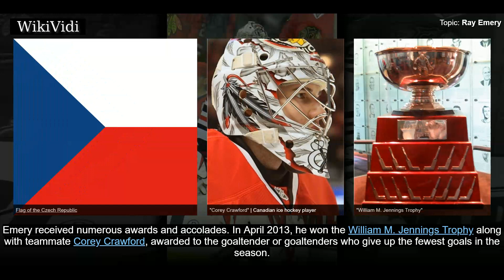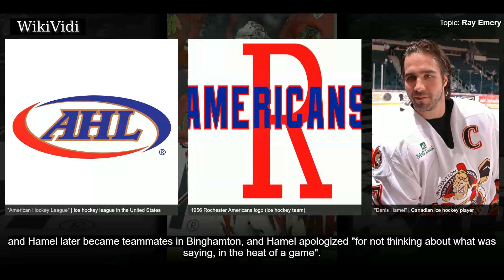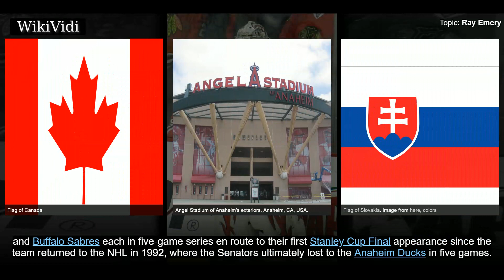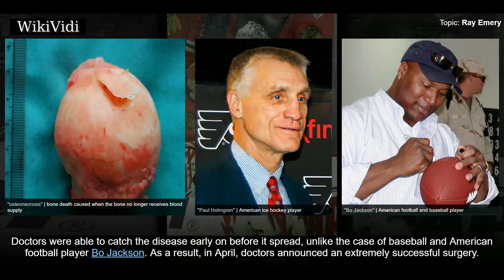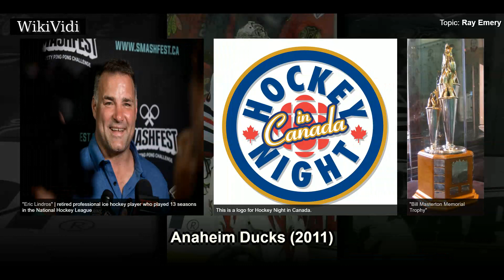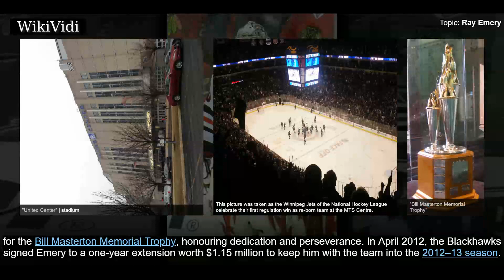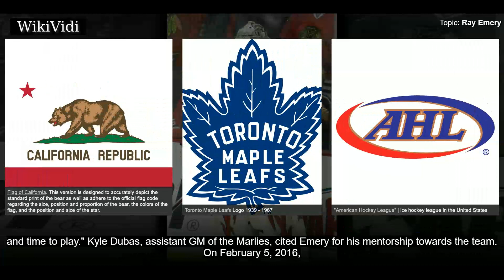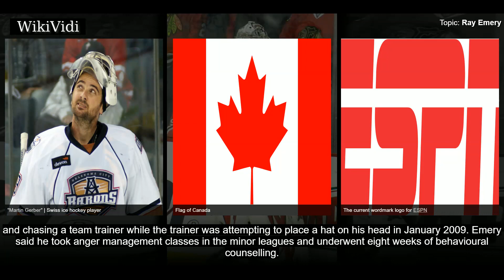RAY EMERY - WikiVidi Documentary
Raymond Robert Emery  was a Canadian professional ice hockey goaltender who played in the  National Hockey League  for eleven seasons. Emery was chosen 99th overall by the Ottawa Senators in the 2001 NHL Entry Draft. During the 2006–07 season, he led the Ottawa Senators to the Stanley Cup Finals. It was the modern Senators' first appearance in the finals. He won a Stanley Cup championship with the Chicago Blackhawks in 2013.   Emery received numerous awards and accolades. In April 2013, he won the William M. Jennings Trophy along with teammate Corey Crawford, awarded to the goaltender or goaltenders who give up the fewest goals in the season. Emery finished the 2012–13 season with a 1.94 goals against average and a 0.922 save percentage. His 17 wins included 12 straight to start the year, the best such streak in NHL history. Emery was a two-time Bill Masterton Memorial Trophy finalist for his dedication and perseverance. His teammates and fans often referred to him as "Razor" or "Sugar...

Shortcuts to chapters:
00:01:24  Early life
00:02:00  Pre-NHL
00:03:56  Ottawa Senators (2005–2008)
00:07:39  Atlant Moscow (2008–2009)
00:08:27  Philadelphia Flyers (2009–2010)
00:11:31  Anaheim Ducks (2011)
00:13:23  Chicago Blackhawks (2011–2013)
00:15:30  Return to Philadelphia (2013–2015)
00:16:21  2015–2016

Copyright WikiVidi.